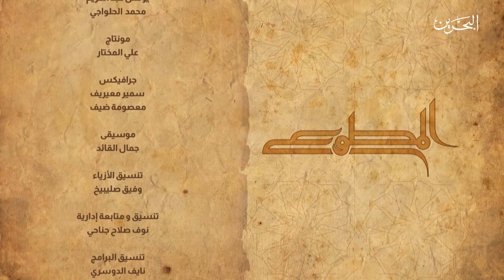المطوع ح29 | 30-4-2022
برنامج يتسابق فيه مجموعة من الأطفال من خلال تلاوة القرآن الكريم ليشكل ذلك تحفيزا على إتقات التلاوة الصحيحة
تقديم: وليد جناحي
المتسابقون
القارئ يوسف محمد القارئ
القارئ عيسى يوسف عبدالرحمن
القارئ محمد محفوظ هزاع
القارئ هاني بشير علي
الفائز بالمركز الأول في برنامج المطوع